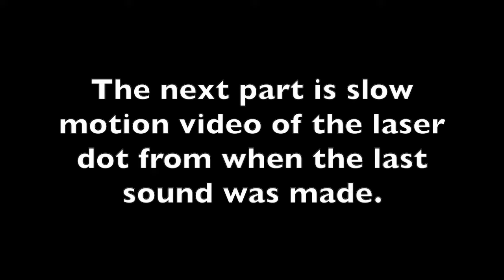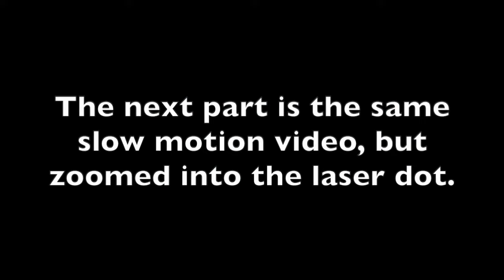8.2 CS Lesson 3 Laser and Mirror Lab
This video shows students a teacher conducting the Laser and Mirror Lab